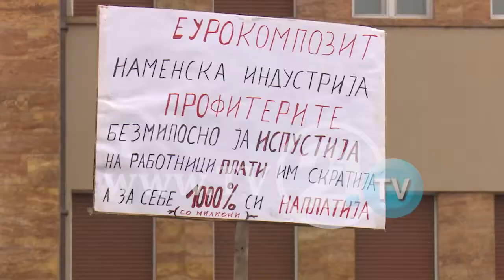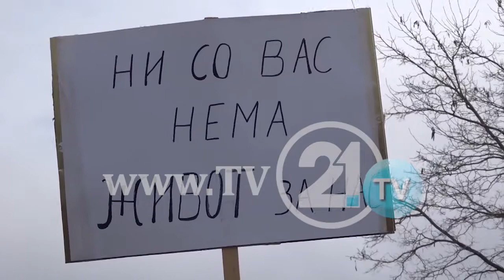PREMTIME TË REJA, PROBLEME TË VJETRA, PUNËTORËT E EUROKOMPOZIT PROTESTUAN PARA QEVERISË